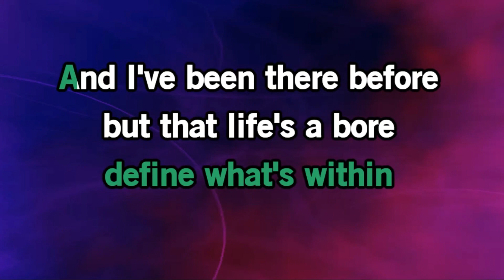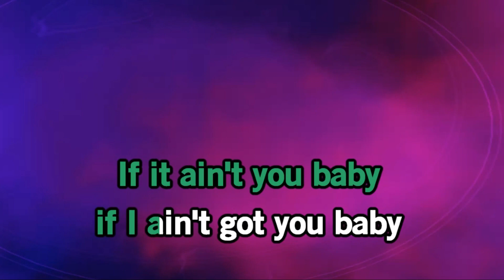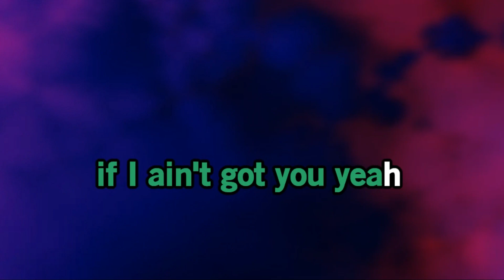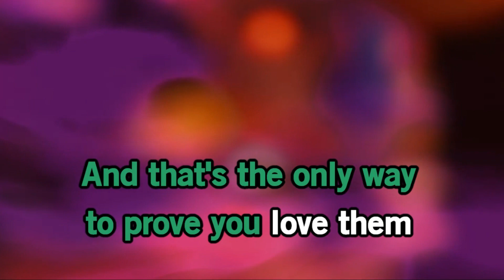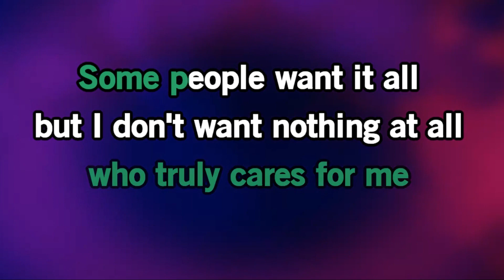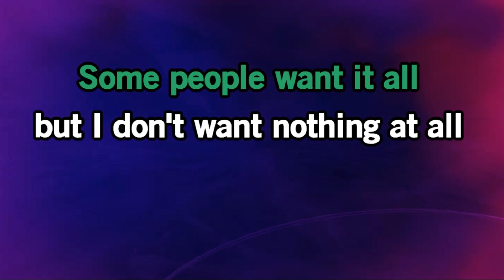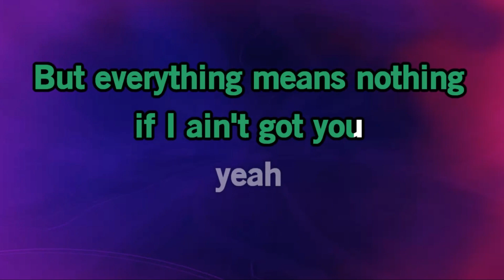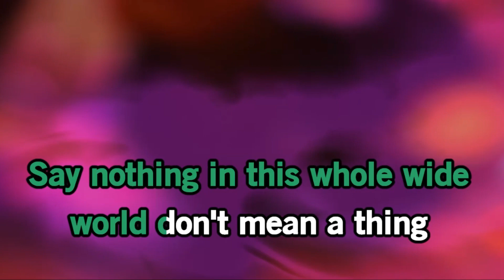If I Ain't Got You - Alicia Keys (Karaoke) (No Vocals)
LYRICS

That the physical things
Define what's within
And I've been there before
That life's a bore
Promises forever young
With no one to share, with no one who truly cares for me
If I ain't got you with me, baby, oh, ooh
Said nothing in this whole wide world don't mean a thing